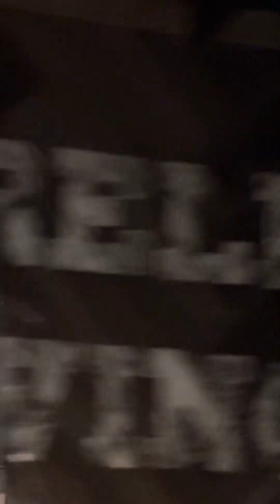Morgan Wade August ‘24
Time to Love, Time to Kill